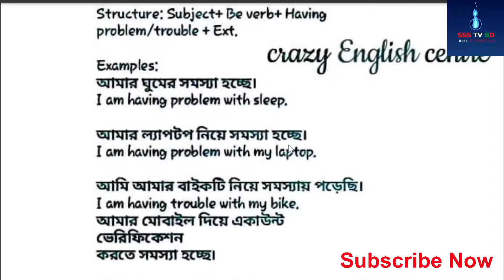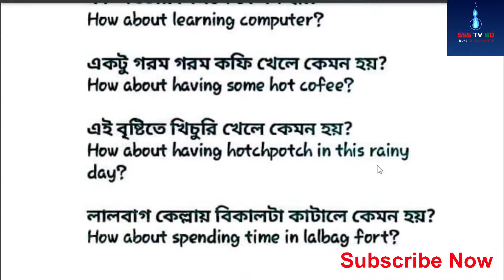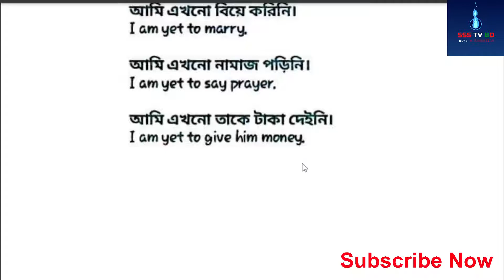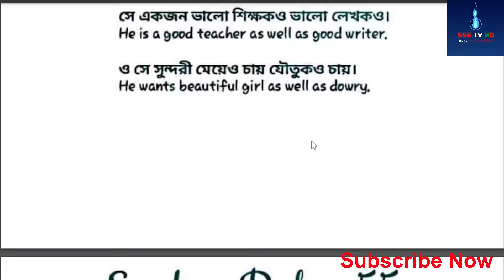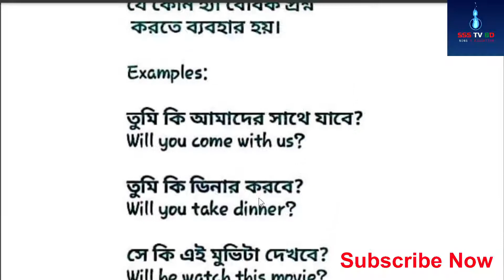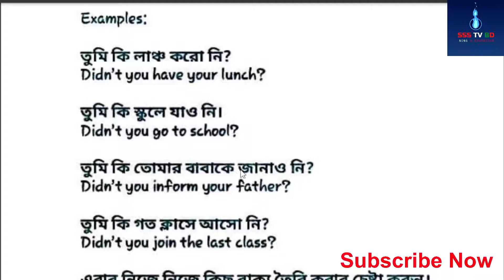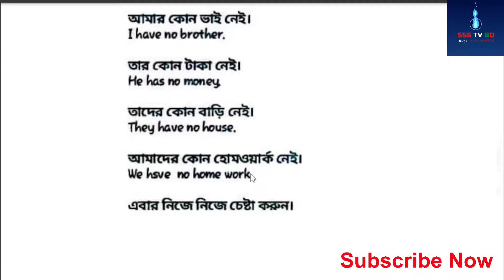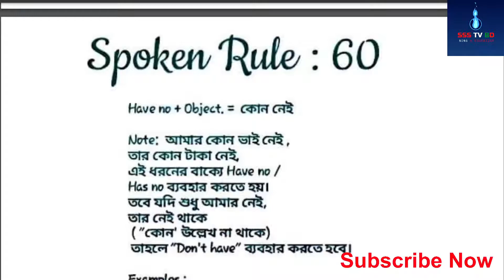English Spoken Full Free Course Bangla || ইংলিশ স্পোকেন ফুল ফ্রি কোর্স || Class 12 | Rules 51 to 60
If you are the copyright claimer of any footage and aren't agree with me to use this video, please contact me on my e-mail, and I will remove it immediately. thanks

documentory_video english spoken course online,english spoken course in dhaka bangladesh,
english spoken course pdf,english spoken course in india,
english spoken course near me,english spoken course book,
english spoken course free,english spoken course pdf download,
english spoken course in islamabad,bbc janala english spoken course,
free english spoken course,online english spoken course in bangladesh,
best english spoken course online,basic english spoken course,
best english spoken course,easy english spoken course,
british council english spoken course,online english spoken course in pakistan,
bbc english spoken course,
online english spoken course in bangladesh,english spoken course in bangladesh,
english spoken course in dhaka bangladesh,english spoken course free,
english spoken course in dhaka bangladesh online,best english spoken course in dhaka,
spoken english course bangla,online spoken english course in bengali,
How do I start an English speaking course,What is included in English speaking course,
Which is the best English speaking course,How can I improve my English speaking,
Can I learn English by myself,How can I learn English fluently in 10 days,